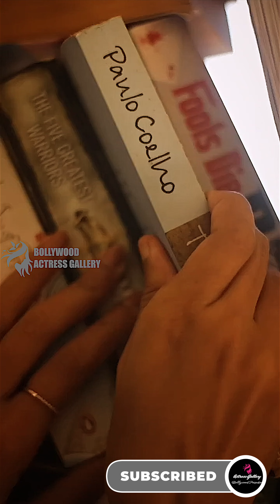Akhila Bhargavan - Malayalam movie Premalu Actress Video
Akhila Bhargavan (born 17 October 1997) is an Indian actress who predominantly works in Malayalam films. She made her acting debut in the Malayalam short film "Anurag Engineering Works," directed by Kiran Josey, which was a huge success. Her first feature film was "Poovan" (2023), directed by Vineeth Vasudevan.

Akhila Bhargavan also acted in Malayalam movie Premalu along with Mamitha Baiju.